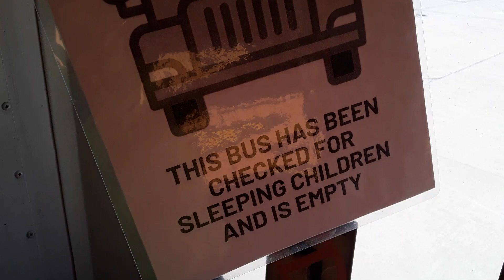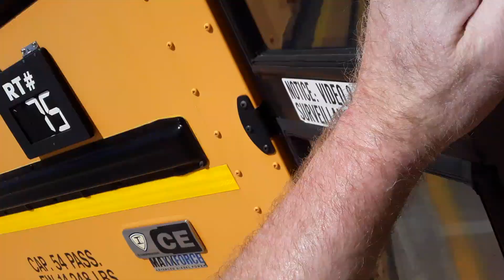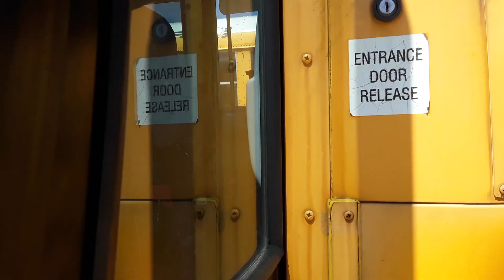Uncle Bob "Safety" Soups: School Bus Tips Part 1